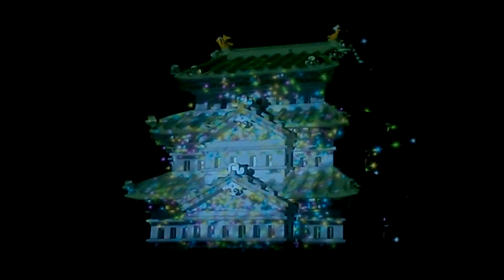3D model tracking Hirosaki Castle history, town mascot